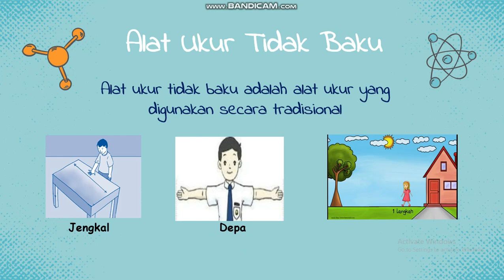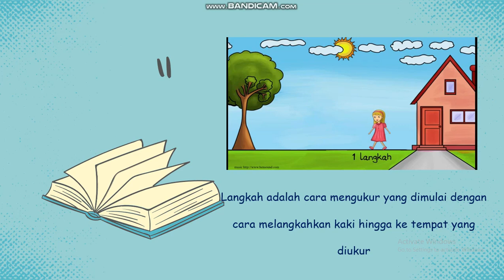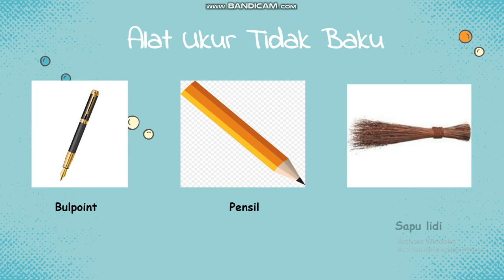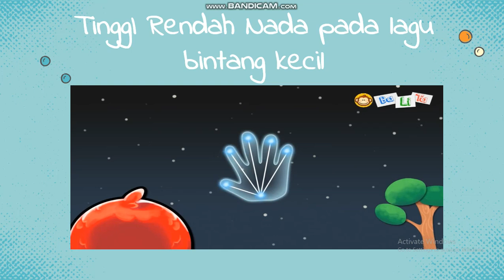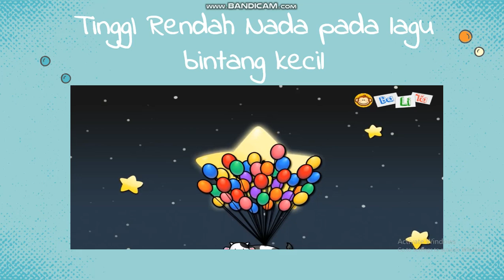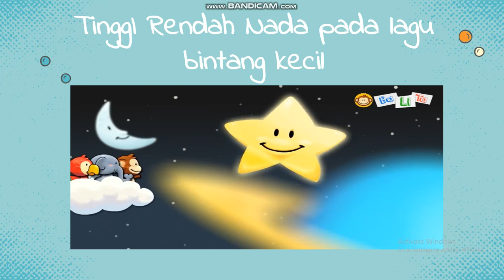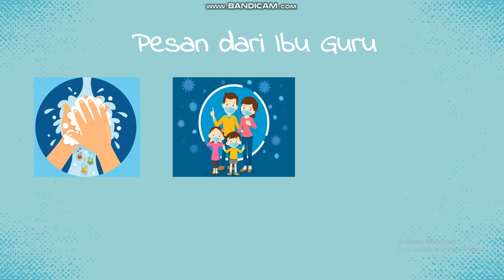TEMA 8 KELAS 1 ALAT UKUR TIDAK BAKU DAN TINGGI RENDAH NADA PADA LAGU BINTANG KECIL